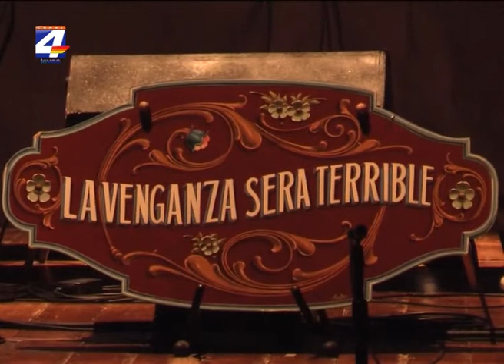Alejandro Dolina en el Teatro Florencio Sánchez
Con un Teatro Florencio Sánchez colmado, se realizó la primera grabación en vivo del programa radial “La venganza será terrible” de Alejandro Dolina. Antes del programa, Dolina dialogó con los medios de comunicación.